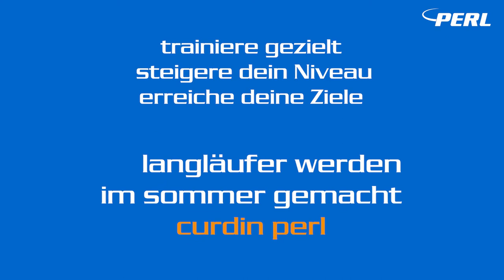Curdin Perl - Trainingcamp LA SFIDA 2020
Vor LA SFIDA -  Mini Tour de Ski - gibt Curdin den Teilnehmern noch letzte Tips zur Strecke und Strategie